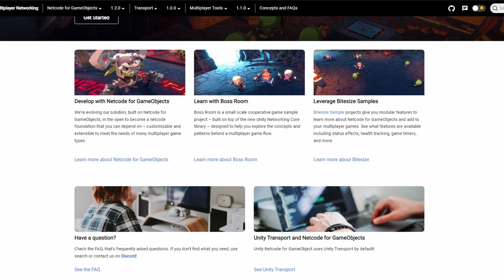Devlog 0-Prototyping my Dream Multiplayer Party Game in Unity (Indie Devlog)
Starting work on my dream multiplayer online party game in unity. This game takes inspiration from the likes of Mario Party and Pummel Party while adding a unique twist on the board and mini games. This project is being developed by myself and a friend, and is fully networked using unity netcode for gameobjects.